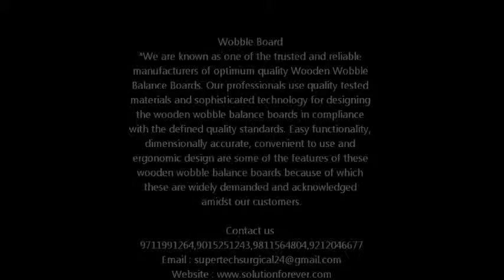Wobble Board for Physiotherapy